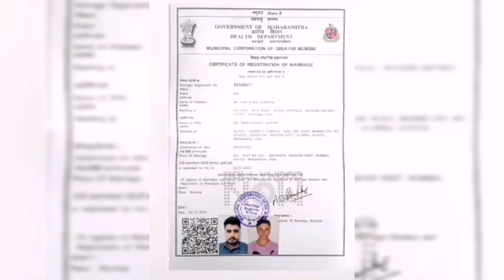Rakhi Sawant and Adil khan Wedding | Nikkah video